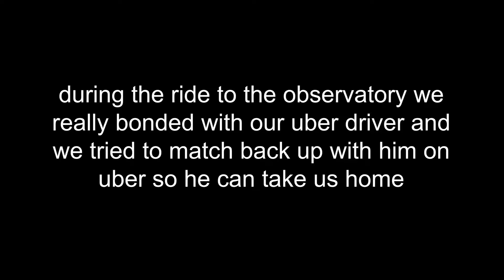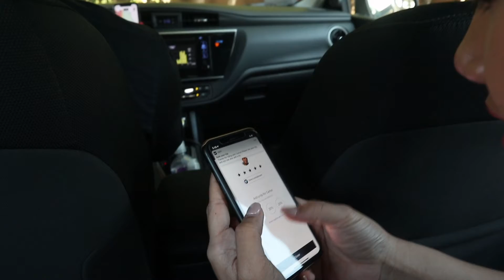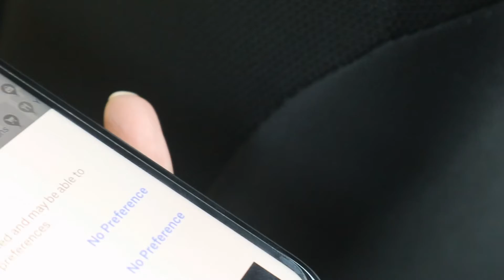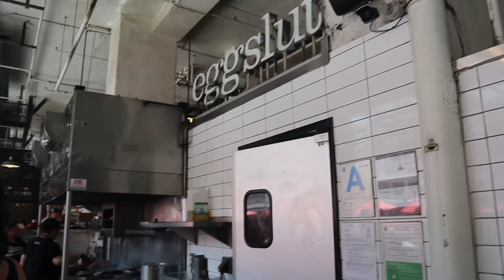the end of my america trip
Hope you guys enjoyed todays vlog! that is it for my american trip + my bali & indonesia trip vlogs will be out soon!